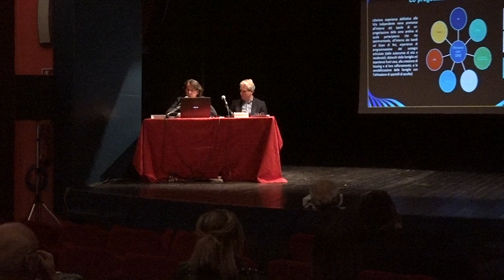Disabilità intellettive e lavoro: ad Arezzo un convegno di interesse nazionale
Uno scambio di esperienze, evidenze scientifiche e buone pratiche finalizzate all’affermazione dei diritti delle persone con disabilità.
Al Teatro Pietro Aretino la seconda edizione del convegno Noe.